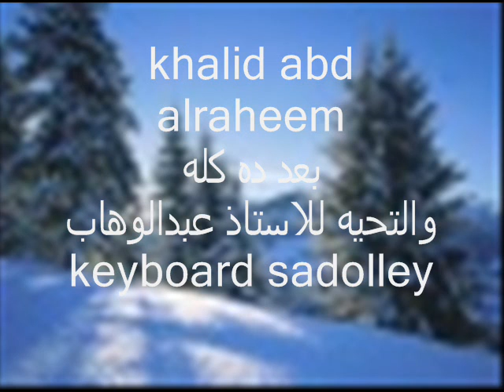sudanese. khalid abd alraheem بعد ده كله كمان بتشكي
خالد عبدالرحيم فنان الجاليه عجمان
وعازف الاورغن سعدولي